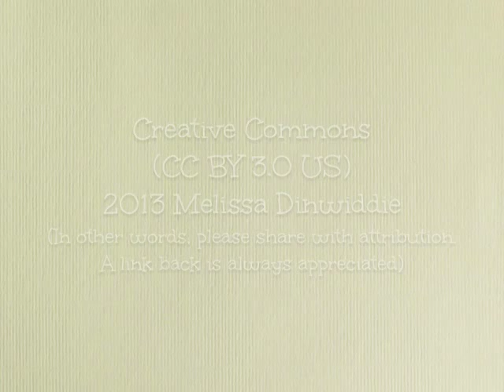Original Song with Ukulele: 10 Rules for the Creative Sandbox (the Keys to Creative Flow)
An original song outlining the series of "rules" I developed for myself, to help me drop perfectionism and make more art in 2011 than I had in the previous decade.

These 10 maxims are my 10 Commandments of creativity, my fool-proof keys to creative flow. I use them daily! Whenever I confront resistance, one of these keys will always get my creative juices flowing again. They have helped kick me, and thousands of others, back into creative action. I hope you find them helpful too!

To dive more into these maxims, check out Creative Sandbox 101,

Get a free, printable PDF poster of the rules and more creative goodness